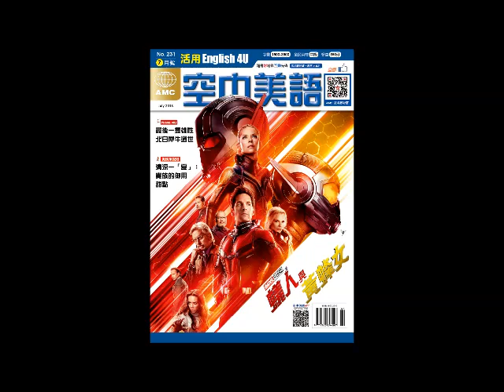2018年07月號Unit12-1【《奧利佛健康吃家常菜》】課文朗讀